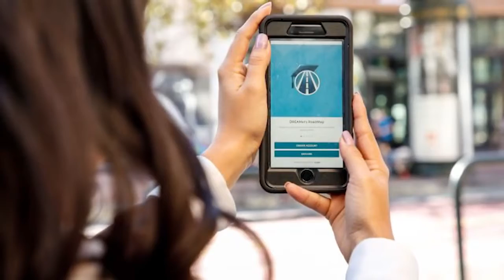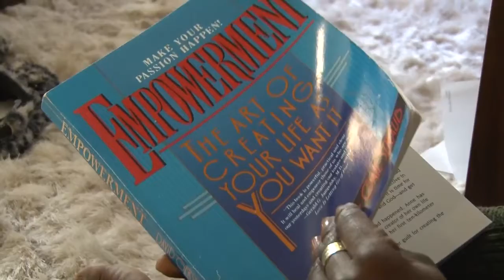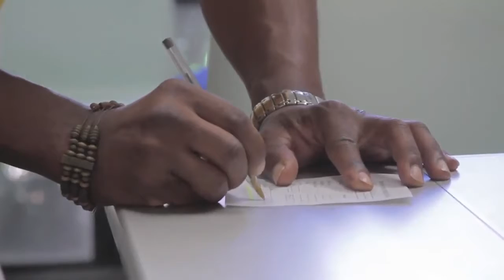Local Heroes 2021 Trailer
A short preview of the video profiles celebrating the winners of the 2021 Local Hero Awards series.